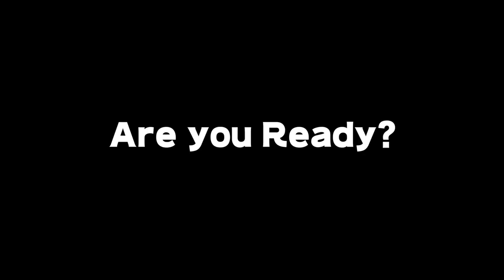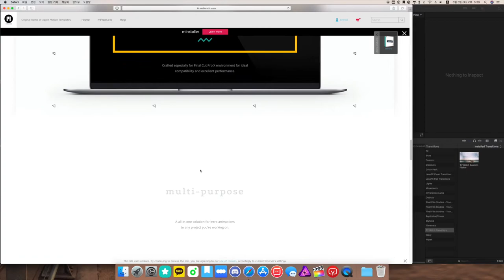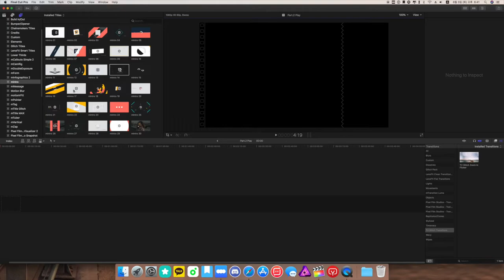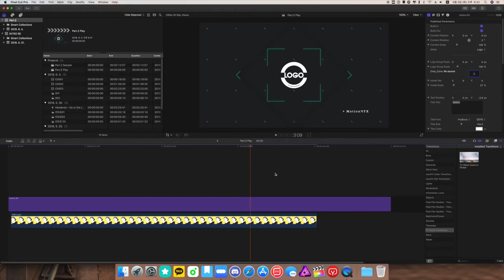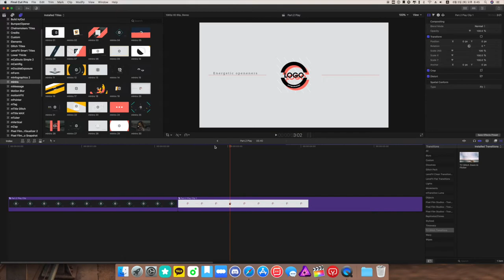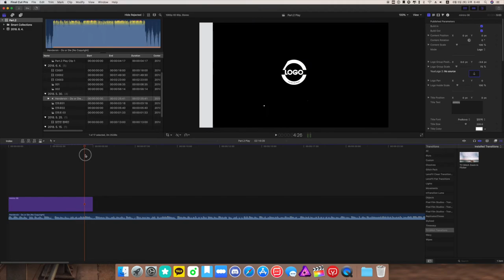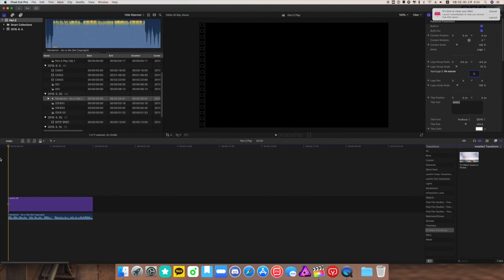템플릿을 이용해서 인트로 빨리 만들기 [오늘도 날로 먹는 파컷강좌]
여러분 템플릿을 이용하면 이렇게 쉽고 간편하고 빠르게 만들 수 있습니다.
그래서 오늘의 영상도 쉽고 빠르고 간편하게 만들었습니다. (편집자 입장에서요..)

다음 영상은 플러그인을 활용하여 인트로를 만드는 방법인데 이건 쉽고 빠르고 간편하게 만들 수 있을 것 같진 않네요. ㅠ_ㅠ